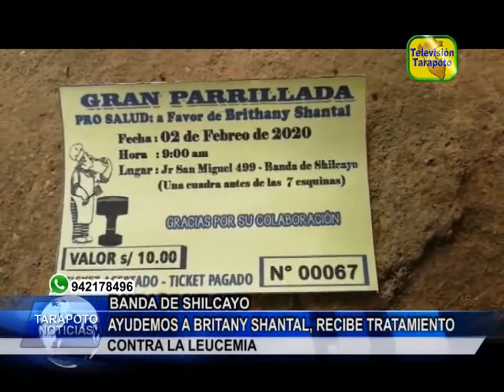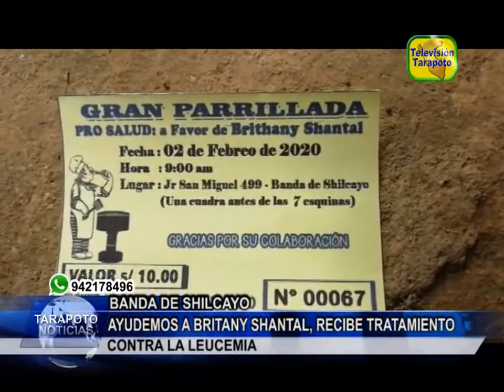Ayudemos a Britany Shantal, recibe tratamiento contra la leucemia